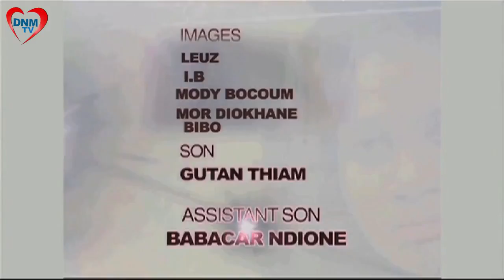Dinama Nekh - saison 1 - épisode 49